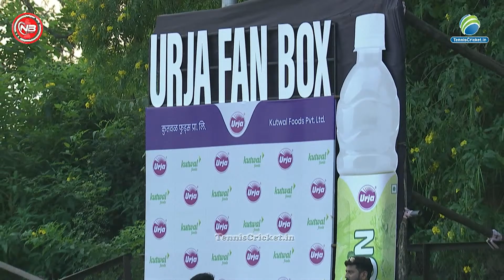Mega Final | Nb Trophy 2023